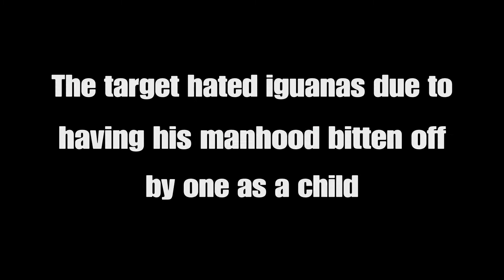RDR Player Bounty 60: Iguanaphobe Interception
A man with a fanatical hatred of iguanas goes on a rampage of animal killing...Shanchorman moves to apprehend him before more desert fauna gets eviscerated.